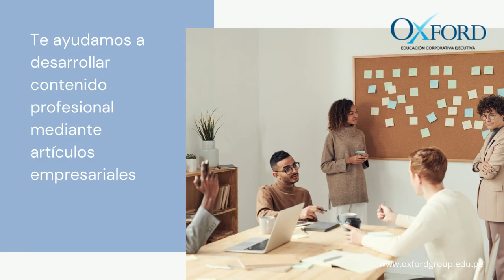Artículos de Investigación para LinkedIn Oxford Group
Artículos de Investigación para LinkedIn
Oxford Group